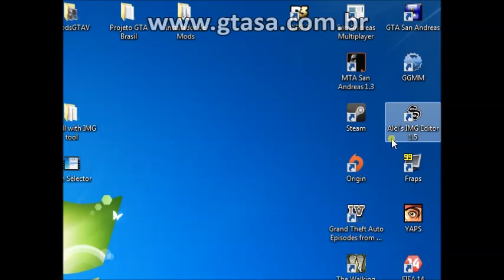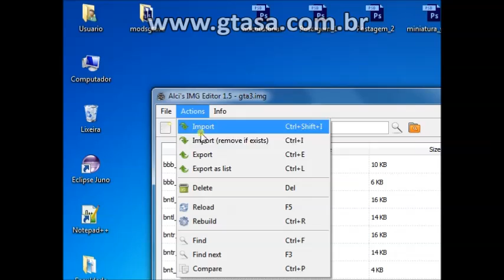GTA SA - Skins das Gangs Grove e Ballas do GTA 5 + Tutorial de Instalação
GTA SA - Skins das Gangs Grove e Ballas do GTA 5
Mods GTA San Andreas - Os melhores mods!